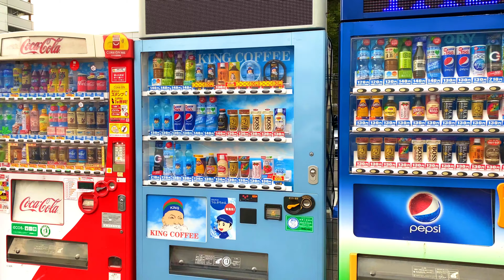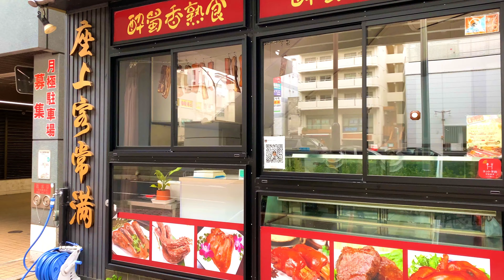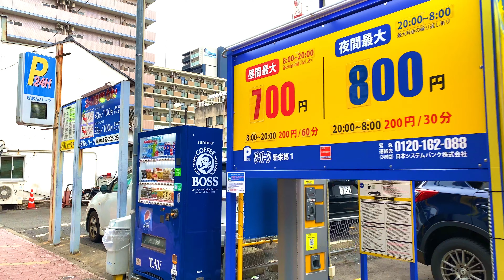【4K】Japan Walking Tour - Relaxing Walk Around Sakae Station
In today's Japan Walking Tour video, we will walk around Sakae Station in Nagoya, Japan.

Sakae Station is known as one of the major subway stations in Aichi Prefecture, surrounded by fashion shops, restaurants and popular entertainment venues for young people.

The video was shot on a midweek day but the streets are still very crowded and bustling.

Enjoy this Japanese walk and discover the fun of everyday life in Japan.

📷 MY CAMERA
DJI Osmo Pocket
GoPro Hero

⚙️ CAMERA ACCESSORIES
Microphone: Tascom DR 10L
Chest mount